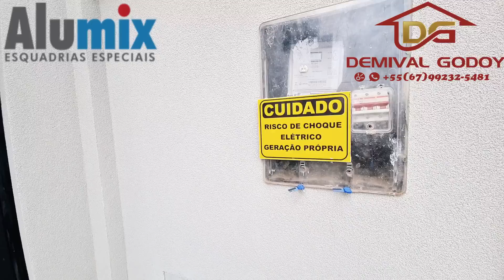CASA TÉRREA COMPLETÍSSIMA ALPHAVILLE II EM CAMPO GRANDE MS BRASIL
Rua Guaraiuva, 16 - Jardim novos estados, Campo Grande - MS, 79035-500

Casa térrea no Alphaville 2 em Campo Grande no Mato Grosso do sul com três suítes e móvel riquíssimo Imóveis planejados sistema de energia fotovoltaico Esquadrias especiais em alumínio acabamento finíssimo imóvel de alto padrão com área de terreno de 362 metros quadrados sendo área construída de 191 metros quadrados ligue Agende sua visita.

Atenciosamente.

Demival Godoy
Corretor e Avaliador de Imóveis.
CRECI MS 5824 - CNAI 020628
Acesse nossos imóveis no YOUTUBE👇👇:
📳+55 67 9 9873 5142 CLARO WhatsApp

R. Hélio Castro Maia, 199 - Jardim Paulista • Campo Grande/MS